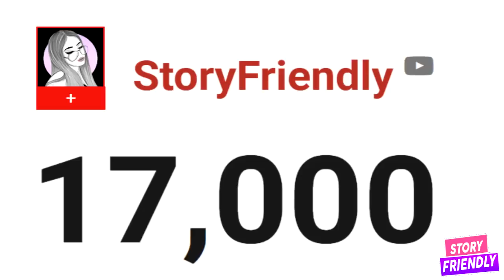Kim Shantal EXPONE: a Malcriado y al CEO de BADA...*MIRA LO QUE DIJO*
LA VERDAD DE MI RELACIÓN Y LA EMPRESA- KIMBERLY SHANTAL
Trago Misterioso Ep. 2 | Alex lo revela todo
Adiós Malcriado
Esta fue mi llamada con Kim Shantal
KimShantal y TavoBetancourt alvolante con Escorpión en L.A. minutos antes de la polémica con Badabun
Tavo Expone A Kim Shantal. Carolina Diaz Y La Verdad De Su Enfermedad.Más Demandas Al CEO De BADABUN
100 preguntas en 5 minutos | Finalmente revelo todo
Verdad o shot con Jaime | Todo terminó...
TAVO NO TIENE LA CULPA / KIM SHANTAL / NUEVO CANAL / KIMBERLY SHANTAL
La verdad sobre mi relación con Malcriado | Kim Shantal | Badabun
Semana Inglesa con Kim Shantal. Perdón Malcriado
Reaccionando al video del Polígrafo de Jaime
AYUDA POR FAVOR!! / Kim Shantal
Toda La Verdad De La Ruptura De Kim Shantal y Jaime Malcriado
ADIÓS BADABUN! LO QUE NO QUIEREN QUE SEPAN | JD PANTOJA, KIM SHANTAL, QUEEN BUEN ROSTRO, ALEX & DANI
MALCRIADO HABLA DE SU RELACION CON KIM SHANTAL MALCRIADO DECIDE HABLAR SOBRE SU SALIDA DE BADABUN